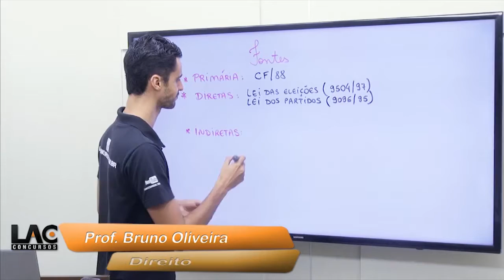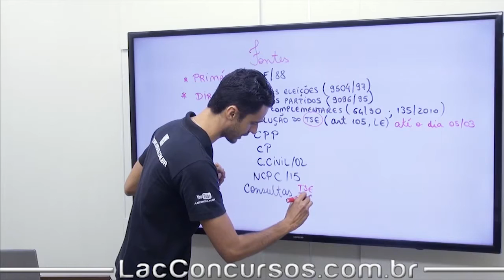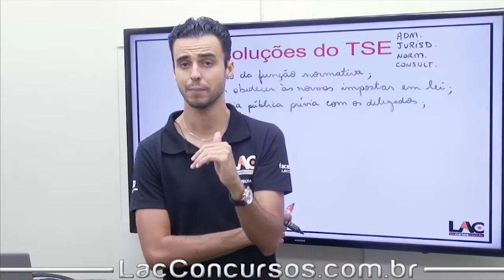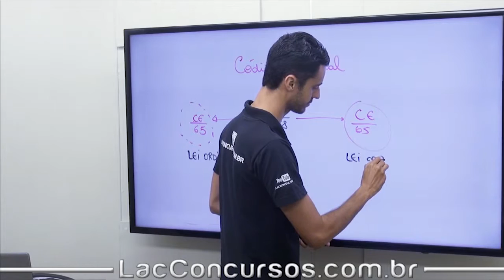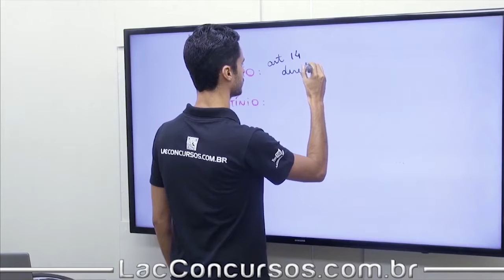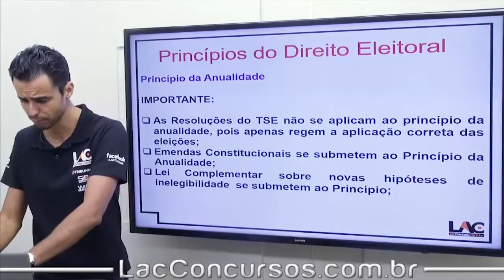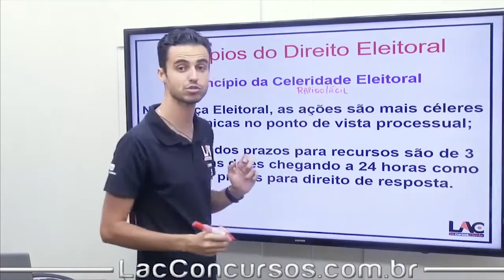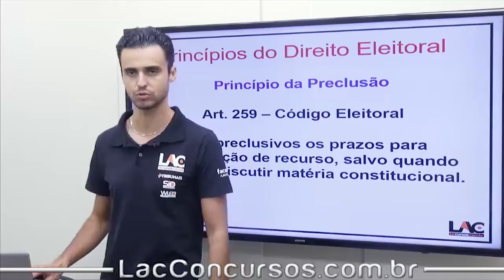TRE-PR 2017 - Conceitos, Fontes e Princípios do Direito Eleitoral - Parte 1 - 01/26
Curso ONLINE para o TRE-PR
Cargo: Técnico Judiciário Área Administrativa

Disciplinas:

- Língua Portuguesa
- Noções de Direitos Administrativos
- Noções de Direitos Constitucional
- Noção de Direito Eleitoral
- Noção de informática
- Normas aplicáveis aos servidores públicos federais
- Regimento interno do TRE - PR